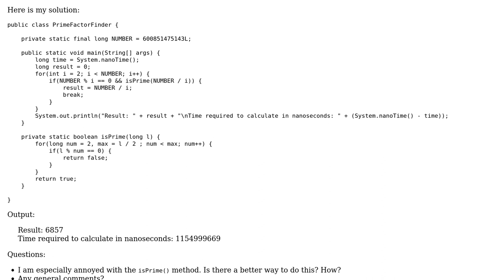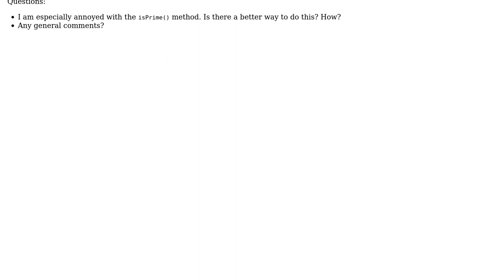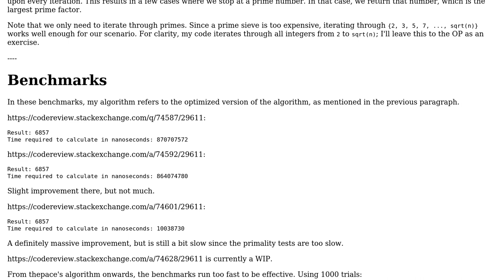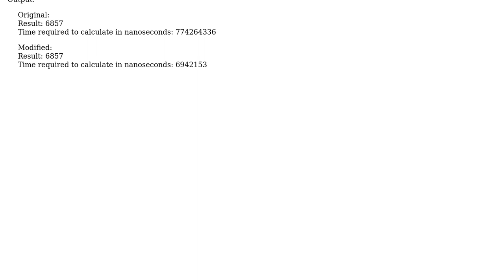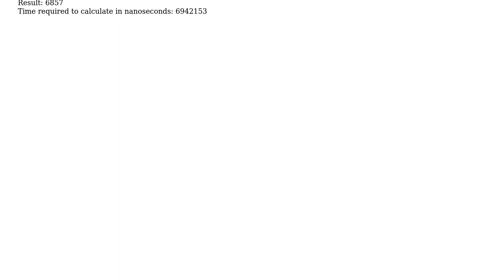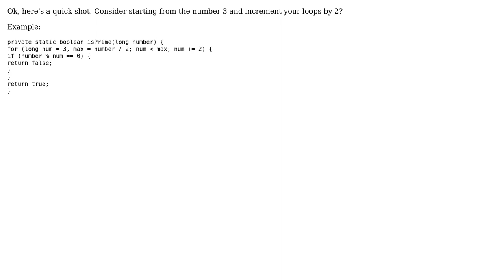Project Euler #3 in Java (5 Solutions!!)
Project Euler #3 in Java

With thanks & praise to God, and with thanks to the many people who have made this project possible! | Content (except music & images) licensed under CC BY-SA | Music | Images & others | With thanks to user wei2912 user thepace user TheCoffeeCup user JS1 user h.j.k. user Alnitak and the Stack Exchange Network Trademarks are property of their respective owners. You are responsible for your own actions.